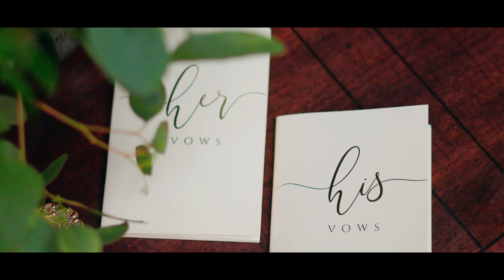Marla & Jarret Watson Wedding Film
This is Marla and Jarret Watsons Wedding Film!

Photographers: Addiecphotos and Shots by Sidney
Venue: Northriver Yacht Club

If you need a wedding videographer and like what you see, contact Mason Bentley Videography!